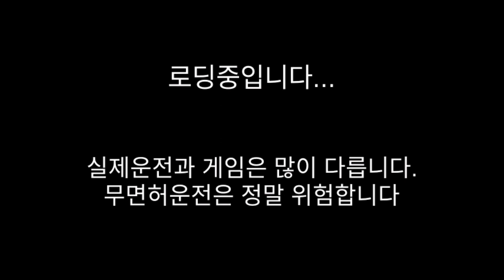흰색부가티가 어떻게 운전시티에!? [모드]